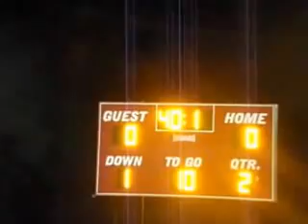Cedartown vs Bartow Co 2015 10u(entire game)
Cedartown vs  Bartow Co. 28-0 Cedartown.